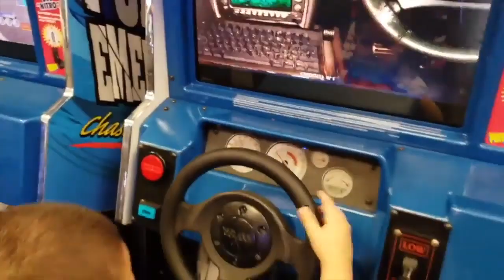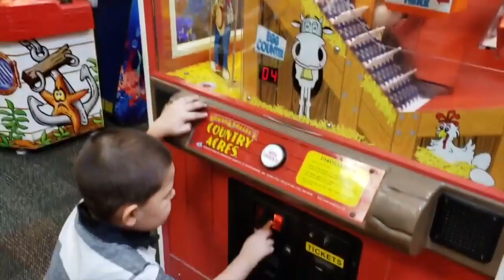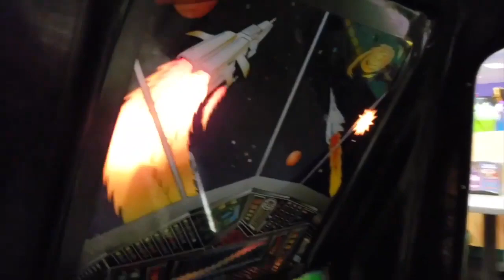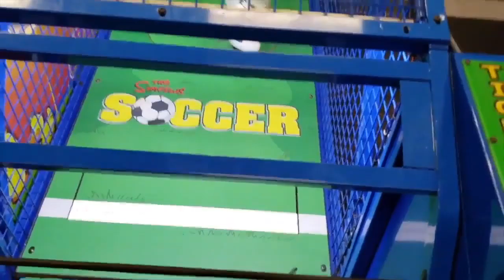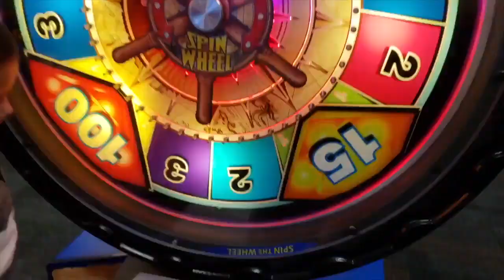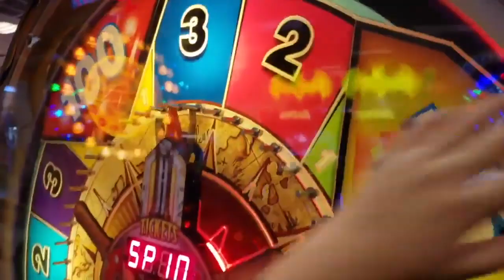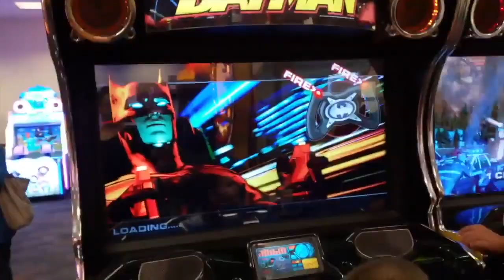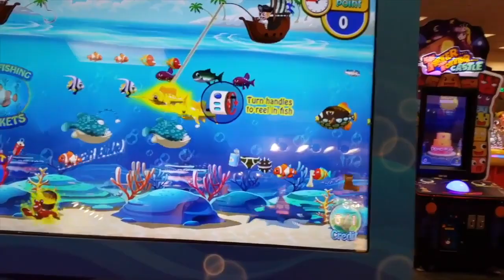Chuck E Cheese Fun Indoor Activities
Welcome to Noah Toys Review Channel, Here I will take you through my life's adventures including holidays, birthdays, outing events, gaming, and reviews. Come watch and grow with me.

Today we took Noah to Chuck E Cheese to have some good old fun time. Watch as Noah plays tons of games and win lots of tickets.